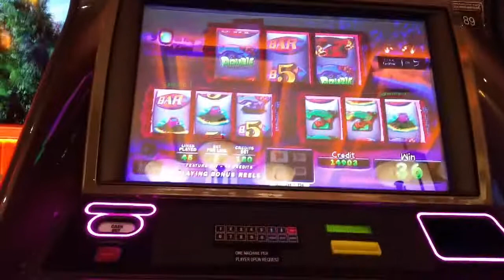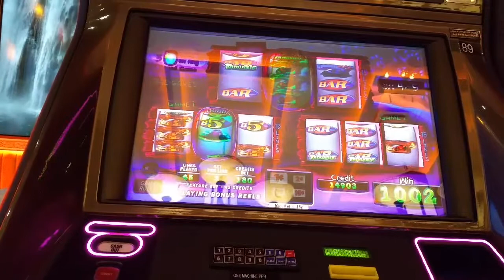●•BONUS BUBBLE•● Slot Machine bonus